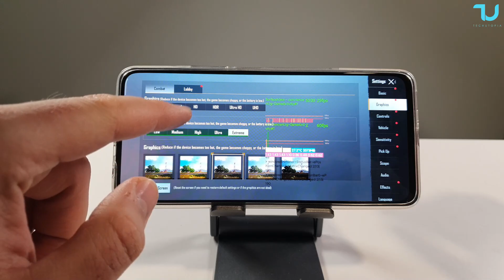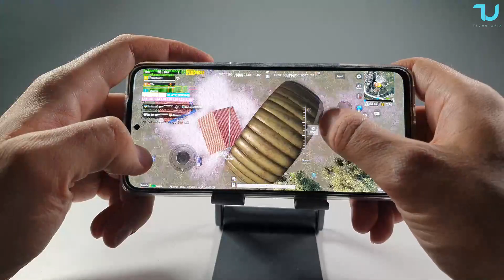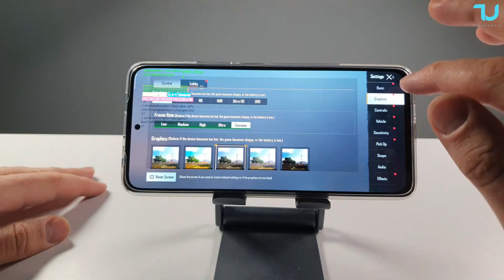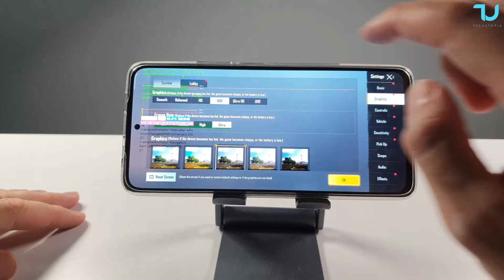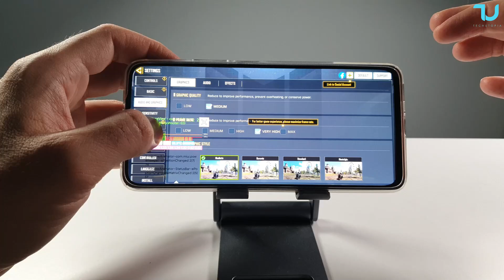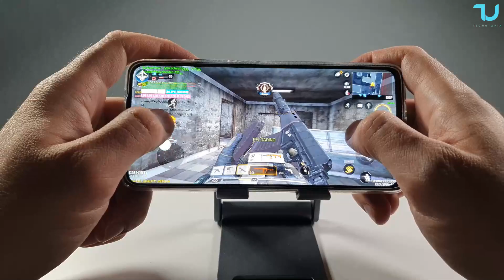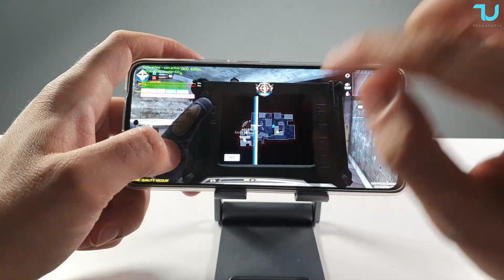Redmi Note 11 Pro PUBG/Call of Duty Gameplay/Dimensity 920 Gaming test after updates/60FPS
➡️Poco X3 NFC 64GB Amazon
➡️Poco X3 NFC 128GB Amazon

➡️Redmi Note 9S Amazon

➡️Poco F3 K40 8GB Amazon